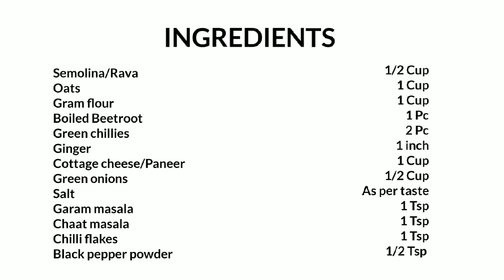Beetroot Chilla Recipe | Veena's Kitchen | Beetroot Besan Chilla